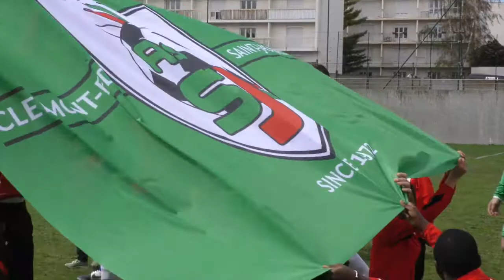AS CLERMONT SAINT-JACQUES - THIERS B (Résumé et Interviews)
Retrouvez le résumé vidéo du match des séniors DHR de l'AS Clermont Saint-Jaques face à Thiers B. Avec des interviews d'Ali Boukaddach, Eddine Damache, Ahmed Omari, la conseillère départementale Sylvie Maisonnet et quelques supporters.

Filmed by Allan Kinic & Kinic Communication
2016